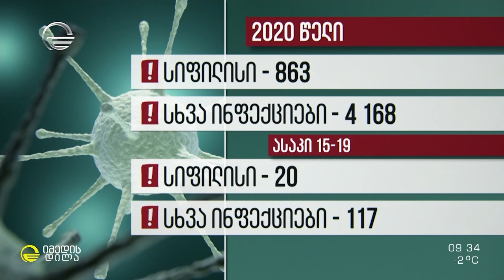სქესობრივი გზით გადამდები დაავადებების მზარდი სტატისტიკა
საფრთხე, რომელსაც საკუთარ თავს თვითმკურნალობით ვუქმნით - მაია ბუწაშვილი  სტუმრად „იმედის დილაში“